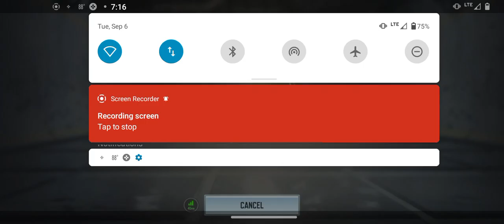just a lil call of duty